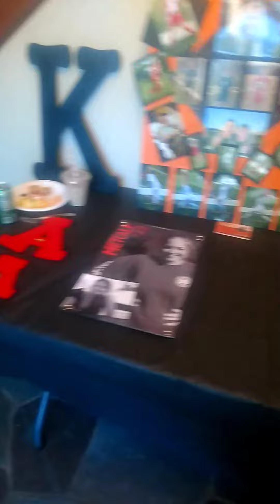Kathryn's grad party!